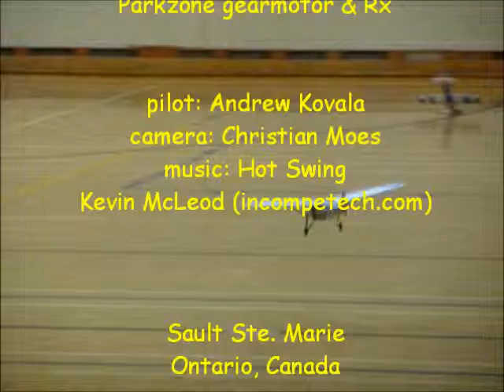de Havilland DH75A Hawk Moth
Micro size three channel RC version of this early high wing cabin monoplane.